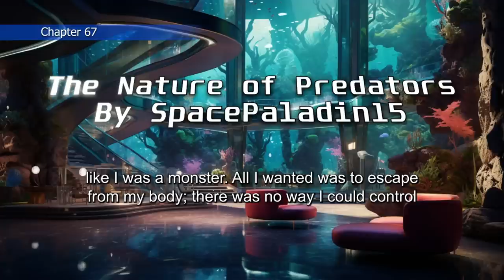The Nature of Predators 67 | HFY | An Incredible Sci-Fi Story By SpacePaladin15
The Nature of Predators Chapter 67 - a Science fiction series written by SpacePaladin15 on Reddit r/hfy.

Experience a Universe of Characters with AI-Enhanced Audiobook Narrations! 🌌🎭 🎙️ Brace yourself for an unparalleled storytelling experience that brings characters to life like never before! Join us as we assimilate the power of AI voice changers with traditional live voice acting to create a kaleidoscope of characters, each unique and tailor-made for the captivating personalities in our narratives.

🌟 Dive into the depths of our imagination as we seamlessly switch between characters with distinct accents, emotions, and identities. From heroic space explorers to enigmatic extraterrestrial beings, our AI-enhanced narration ensures that each individual in our stories has a voice as dynamic as their role.

🤖 Witness the synergy between cutting-edge technology and creative storytelling as we blur the lines between reality and fiction. Our commitment to delivering immersive narratives is matched only by our dedication to crafting characters that will resonate with you long after the story ends.

🚀 Whether you're a devoted sci-fi aficionado or a curious listener, our AI-Enhanced tales promise an experience that transports you to realms beyond imagination.

🔔 Ready to meet a diverse cast of AI-Enhanced characters? Hit 'Play' now and let our narratives take you on an intergalactic ride. Together, let's explore the uncharted territories of AI-Enhanced storytelling!

🎉 Your unique ground-breaking cosmic adventure begins here!

JD
Jonah Marcial
Jon Thorne
nmspy
Ronnie Cordova
Richard Gardner
Jesse Hendrickson
Rebecca Fetzer
Dr. S. Shenanigans
Alex Koh
Duck Duck
N
Nina
Chris
Alexander Traw
Eddie Fly
Carpet
Charlie Watts
Gabriele
Login Haddon
Regular Grayzone
Anthony Michael Hall
Nimai
Carpet
Charlie Watts
Gabriele
Login Haddon
Regular Grayzone
Anthony Michael Hill
Nimai
Fritz
Jean
Juan Gonzalez
Borilla
Ralph
Lord Julian
Charles Beaumont
Jacob Schwarz
M. R. Aze
Alexander Jonsson
Matthew Speidel
AlphaAllNight Gaming
Teos
Quinix
PunsiPuny
Dave Carcel
Aured
Display name
Filip Kazimierowicz
Wimpie
Anubis Dax
CordialMammoth